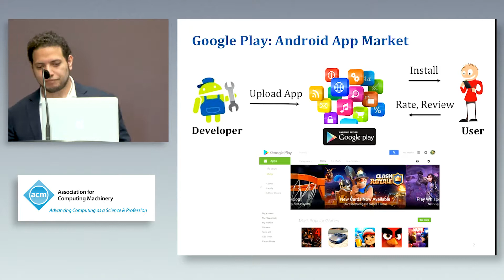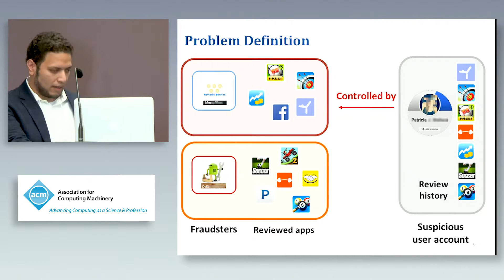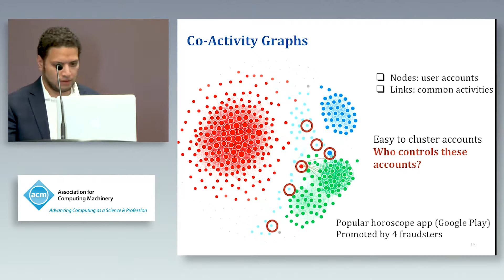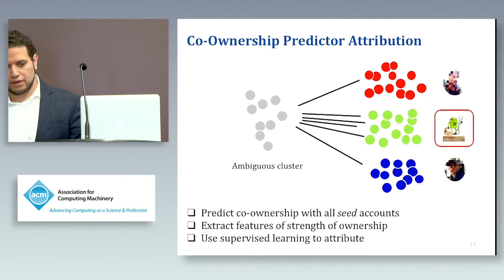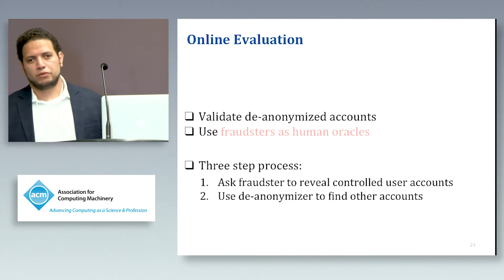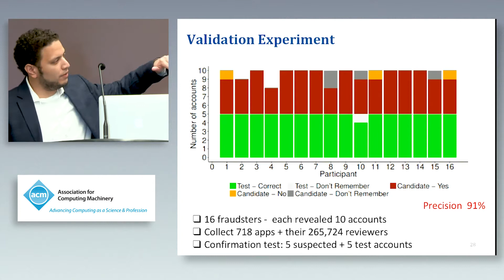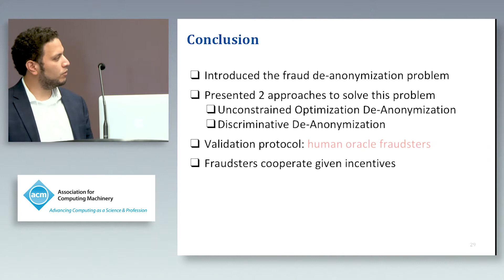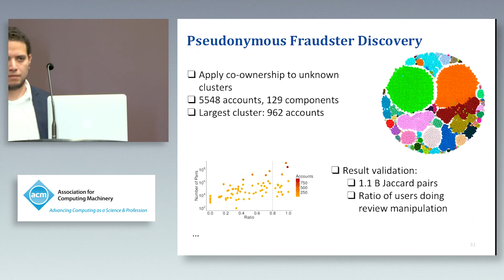Fraud De-Anonymization for Fun and Profit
"The persistence of search rank fraud in online, peer-opinion systems, made possible by crowdsourcing sites and specialized fraud workers, shows that the current approach of detecting and filtering fraud is inefficient.